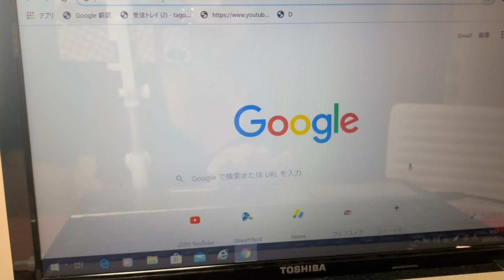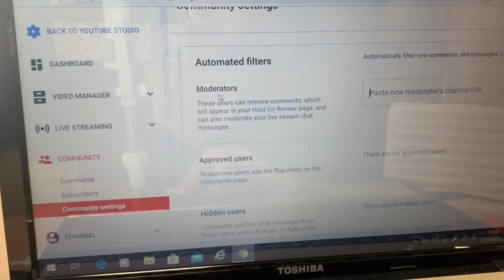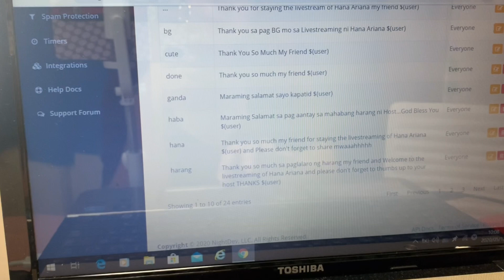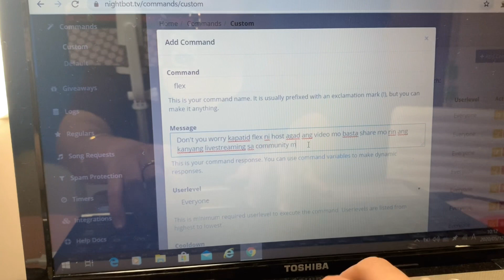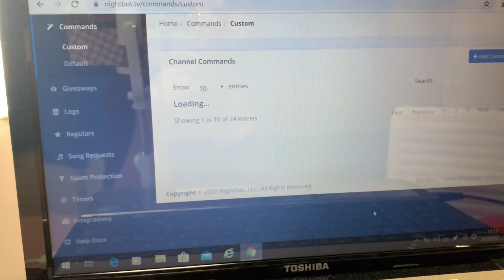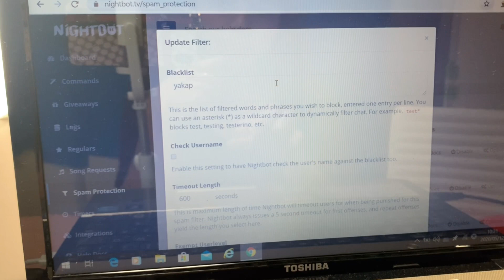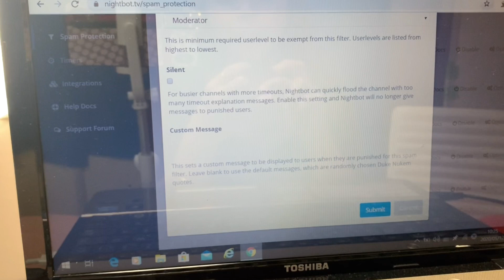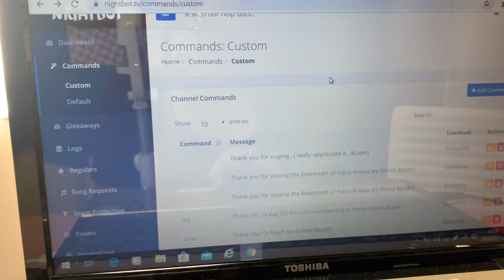HOW TO EASY SETUP NIGHTBOT FOR YOUTUBE LIVESTREAM ||Hana Ariana